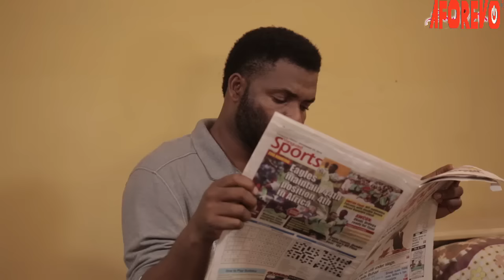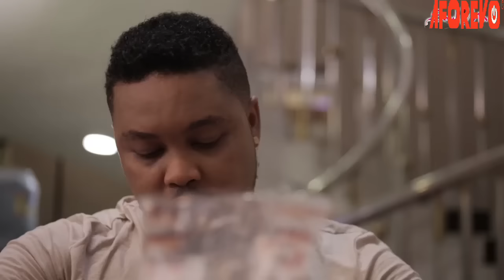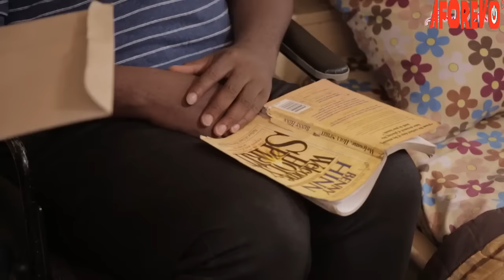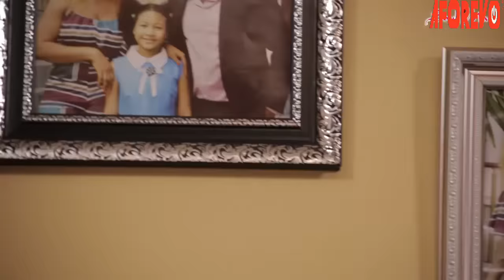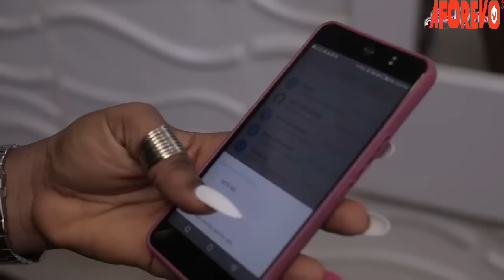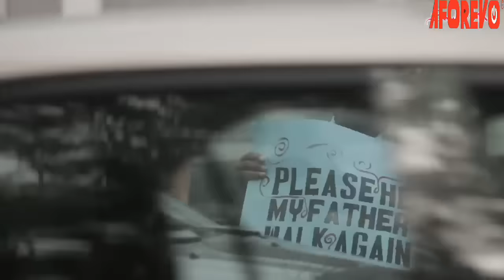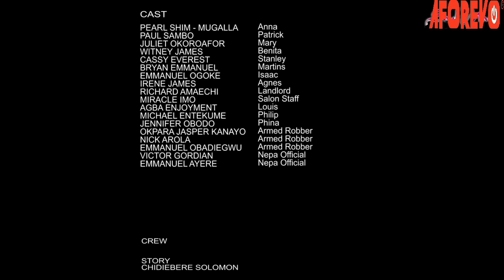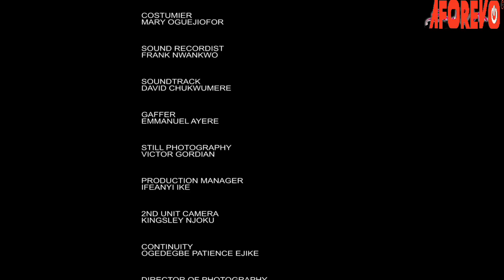My Wife Abandoned Me Coz I'M Crippled But I Met A Good Woman That Helped Me &My Child/African Movies